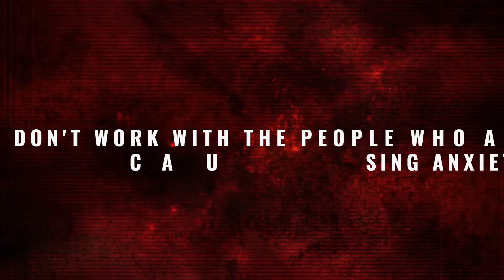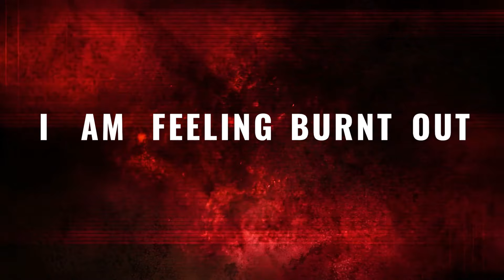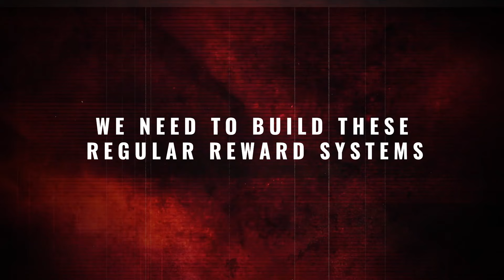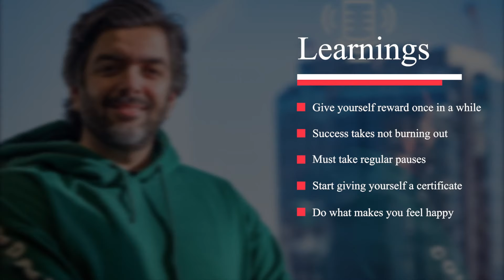How To Prevent Yourself From Getting Burnt-Out | Avi Arya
This video is a part of QnA series that Avi Arya started to help the young aspirants and content creators who want to get answers to their questions, doubts and seek a mentor to move ahead in their digital journey.

Avi Arya, is a father of two girls and 6 dogs, a street car racer turned hotelier turned Social Media Influencer. He is named amongst the top 25 influencers by Influencive, ranked as one of the top 100 digital icons of the region by Impact Magazine and credited to create 100 million dollar revenues for his clients.

Avi now shares his knowledge about Social Media, Digital Marketing and Revenue Generation.
He has delivered talks at various forums in India and overseas, some of them being Social Media Camp in Victoria, Arabian Travel Market in Dubai, National Summit of Small Business Digital Marketing in San Diego, Social Media Mastery Conference in Canada with several best speakers awards along the way.

In this video, Avi shares his wisdom on:

00:00 INTRO

00:40 WHAT IS BURN OUT?

03:11 BUILD REGULAR REWARD SYSTEMS

03:58 SUCCESS TAKES NOT BURNING OUT

04:33 MUST TAKE REGULAR PAUSES

05:40 START GIVING YOURSELF CERTIFICATE

06:45 DO WHAT MAKES YOU HAPPY

09:13 BEST LEARNINGS

Watch the video to know more in detail..

Feel free to post your questions in the comment box.

My channel will give you ANSWER to EVERY QUESTION that you have on,
How to GROW your PERSONAL BRAND & Your BUSINESS with DIGITAL MARKETING.

My Channel will feature you for FREE on the upcoming episodes
Where your questions will be answered by me & my other super successful friends & mentor from 10 different countries.

My Channel will be your ONLY GO TO BIG BROTHER channel to get all of your...
1. Career Doubts 🤔Cleared &
2. Business Confusion 😥Sorted

So, you can go back with a SUPER SUCCESSFUL & CONFIDENT STRATEGY 🧐
to become a more successful Digital Marketer or a Business Owner 💰💲

GET PERSONALISED PROBLEM-SOLVING VIDEOS FROM TOP-CLASS ENTREPRENEURS AROUND THE WORLD...

This is Avi Arya,
Your BIG BROTHER,

Father of 2 👯‍♀️Girls, 6 🦮Dogs, Husband to a 🦸🏻‍♀️Superwoman...
A Street 🏎 Racer, Turned 🏨Hotelier,
Now, A Social Media Marketer & Founder of Internet Moguls...